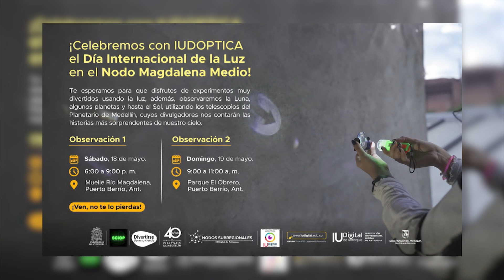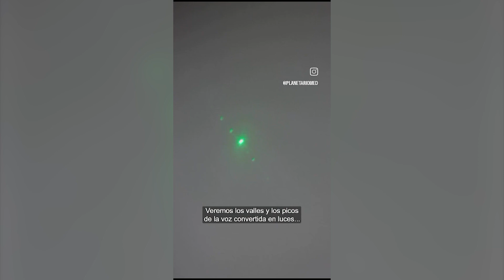DÍA INTERNACIONAL DE LA LUZ SERÁ CELEBRADO CON LA OBSERVACIÓN DEL SOL Y LA LUNA EN ESTADO CRECIENTE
atención || DÍA INTERNACIONAL DE LA LUZ SERÁ CELEBRADO MEDIANTE LA OBSERVACIÓN DEL SOL Y LA LUNA EN ESTADO CRECIENTE
Promovido por la IU Digital de Antioquia, se realizan actividades como: observar el Sol y la Luna este 18 de mayo en el Muelle Multimodal de Puerto Berrío en busca de reconocer la importancia fundamental de la luz para la vida y el desarrollo